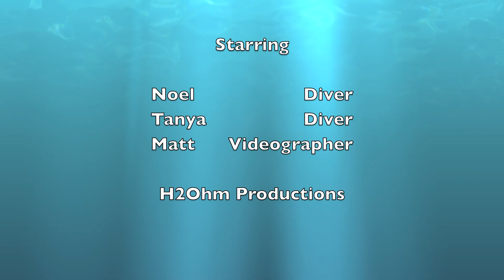Hawaiian Monk Seal Encounter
Noel, Tanya and I encountered a very friendly Hawaiian Monk Seal on a dive in south Maui.  Awesome dive!